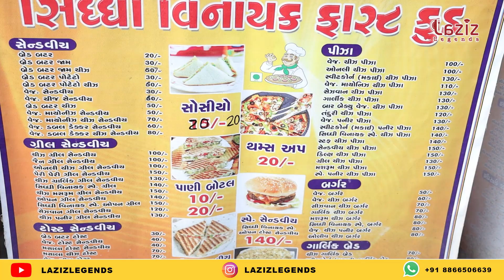૧ કિલો ની રીમઝીમ સેન્ડવીચ || Surat Famous Rimzim Sandwich ₹180/- only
Name :- rim jim sandwich
ADD :- Bhandariwad,Udhana Darwaja,Sagrampura,Surat,395008

Camera :- Vishal Prajapati
Edit :- Vishal Prajapati

Our channel is about indian  street  food vlog